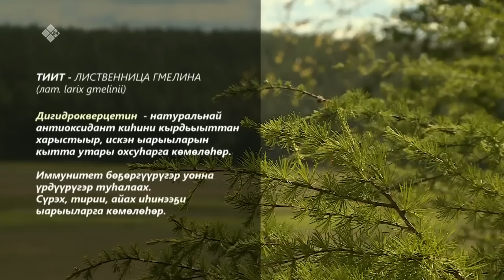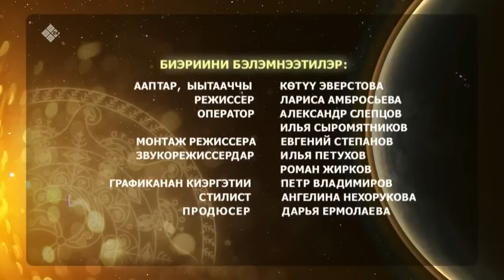«Күн дэлэйэ» (25.06.22)